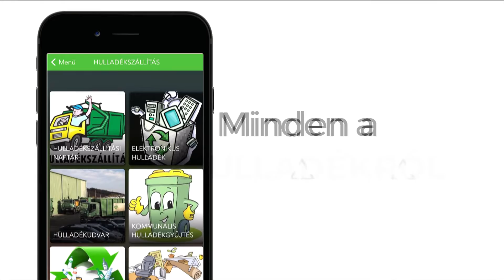Töltsd le a Kerepes Város appot!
A Kerepes Város alkalmazás letölthető androidos telefonon a Play áruházból, Iphone-on pedig az App store-ból.